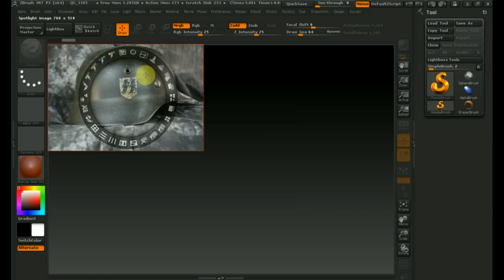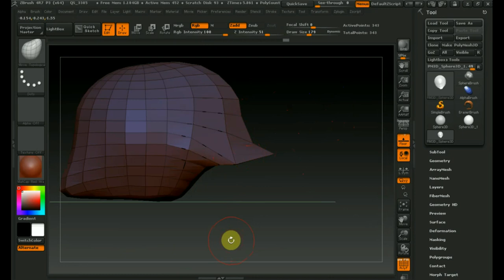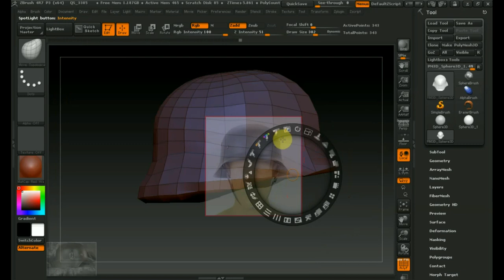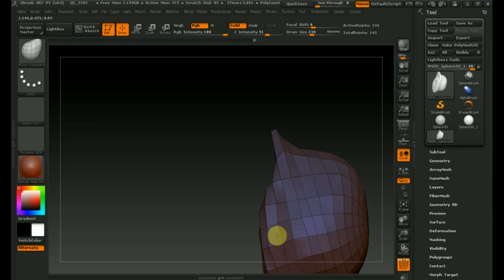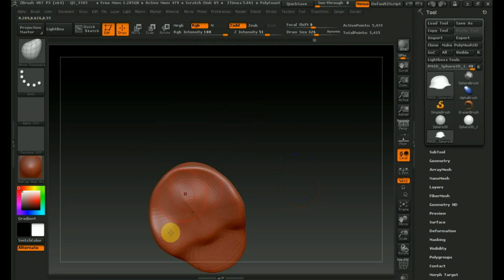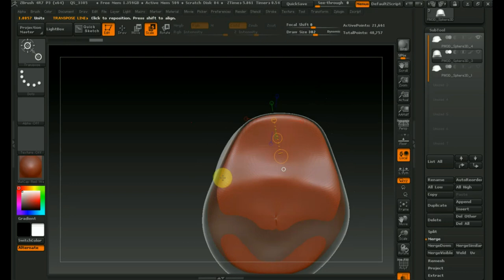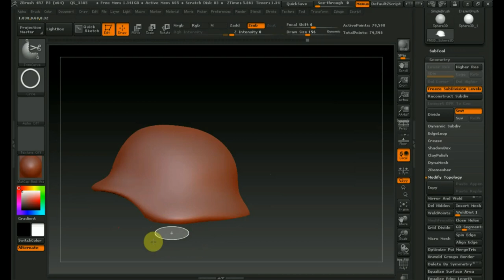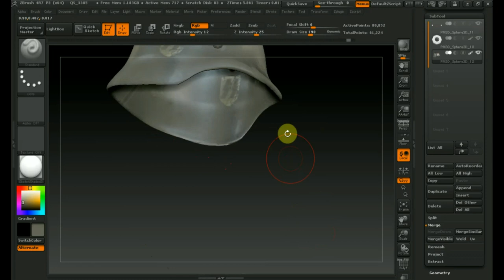Zbrush 4R7 как сделать ШТАЛЬХЕЙМ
пехотная каска которая под этим названием была в всг германии с 1916 по 1945 годы..
принцип к любой каске применяем